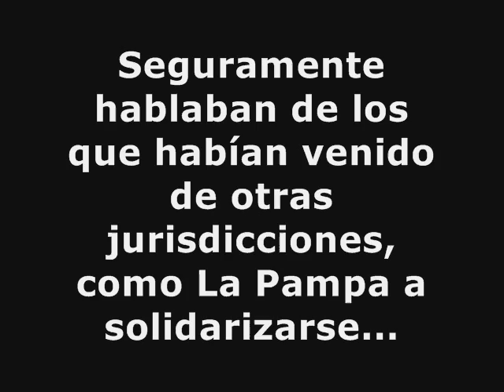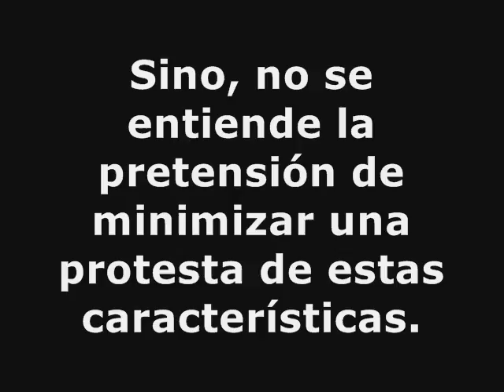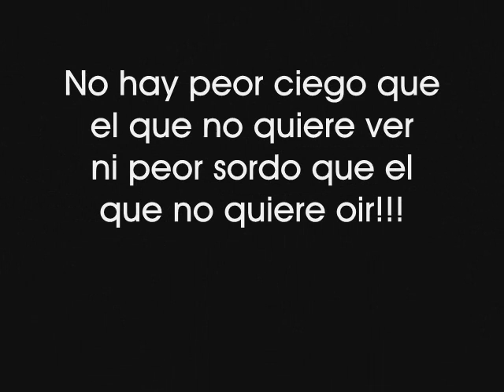Perspectivas.wmv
La marcha docente del 19 de marzo de 2010